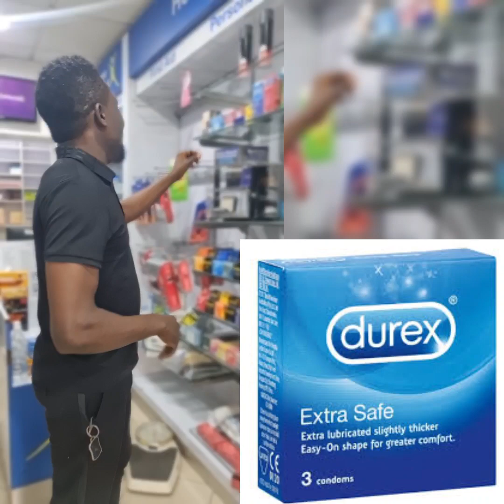I went to buy condom today and got a shocking revelation